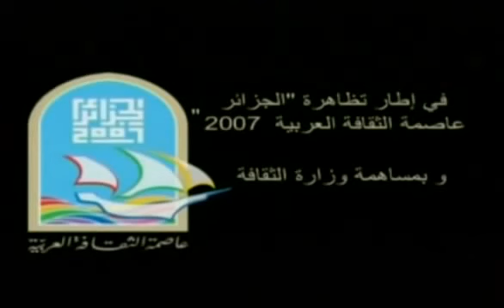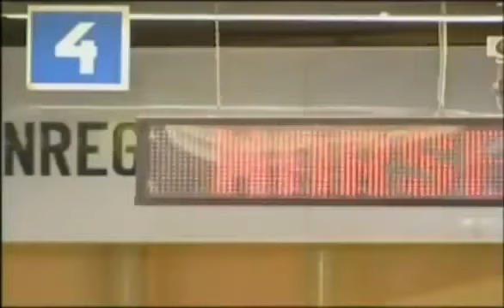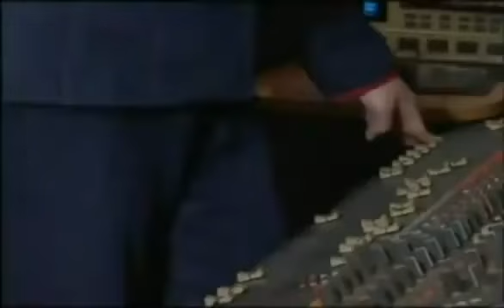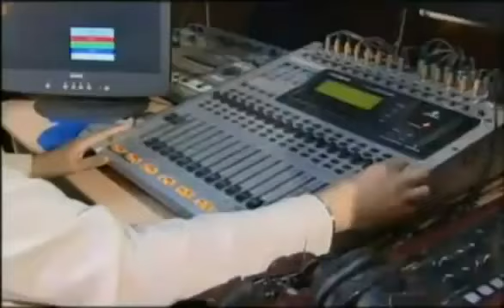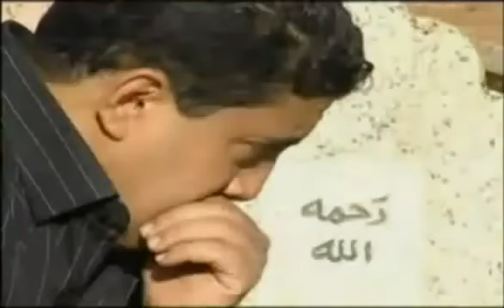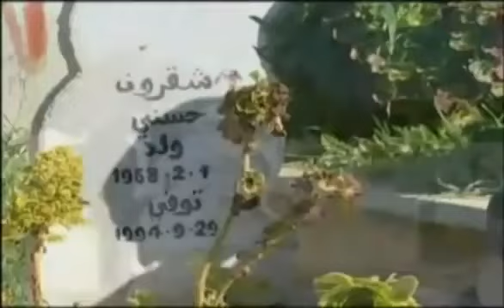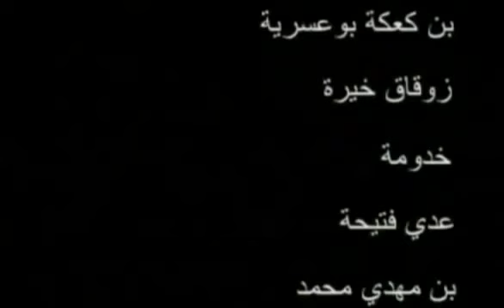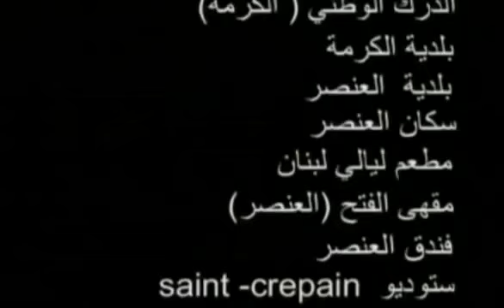Cheb Hasni le film FILM COMPLET 2011 Vidéo Algérienne Algérie Vidéos flv